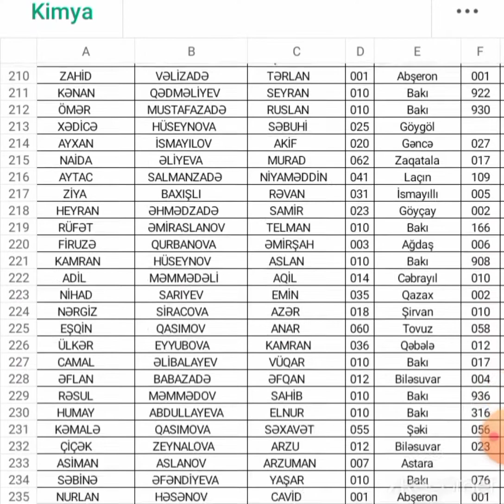Kimya Olimpiada nəticələri. Yuxarı yaş qrupu. Yarımfinal turu. RFO 2022 27.02.2022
Kanala abunə olub, videonu paylaşmağı unutmayın 😊